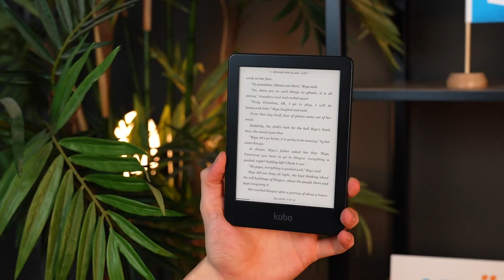Top 5 kerstcadeau's van 2022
Zoals jullie wellicht ook weten is het niet altijd gemakkelijk om het juiste kerstgeschenk te vinden, en daarom stellen we bij Krëfel graag onze top 5 voor van ideale kerstcadeaus waarmee je altijd kan scoren.

0:00 Intro
0:21 Kobo Clara 2E
0:56 Fitbit Versa 4
1:29 Babyliss stijltang
1:56 JBL Charge 5
2:33 instax mini 11
2:57 Outro